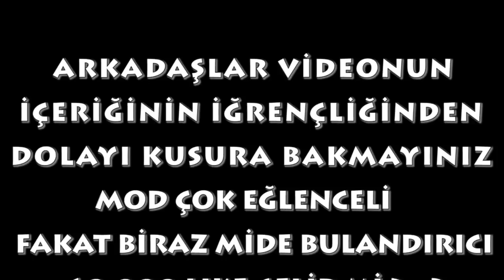BOK MODU !! - Minecraft Mod Tanıtımları #110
Bok modu (poop/shit mod) sayesinde tuvaletimize sıçıyoruz,
Ve sıçtığımız bok tuvalet kağıdımızla elimize geliyor, elimize gelen boku katı bok haline dönüştürüyoruz,
Daha sonra onu ısıtıp bok tuğlası yaparak zırhlar ve çok dayanıklı aletler yapıyoruz. Birde obsidyen kadar dayanıklı bir süper bok bloğu yapabiliyoruz.